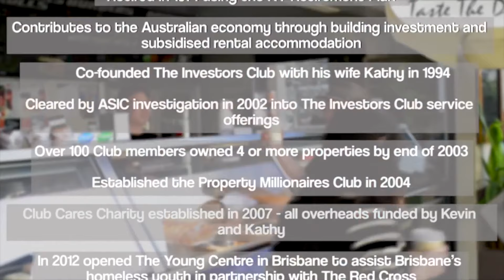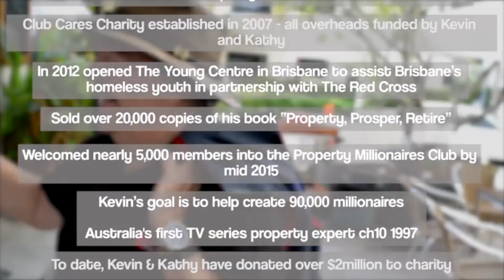Pets in Property - Episode 114 Ask Kevin Young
Join us for this episode of Ask Kevin Young to find out what Kevin thinks of Pets & Property!